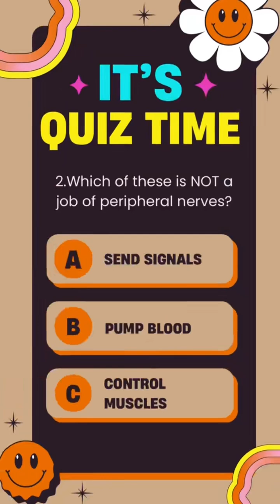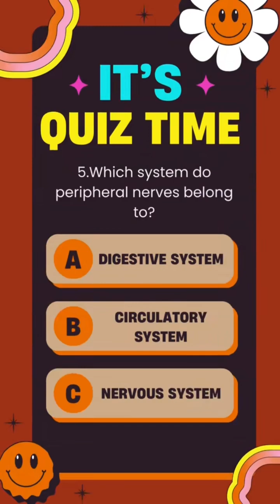How Fast Are Your Nerves? 🧠 Take This Quick Body Quiz!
Your nerves are your body’s electrical wiring — sending signals at over 200 mph to keep you moving, feeling, and reacting in a flash! ⚡🖐️ Think you know how they work? Test your knowledge with this lightning-fast quiz and see if your reflexes are as sharp as your brain thinks they are! Drop your score in the comments 👇 and follow for more fun brain and body quizzes!